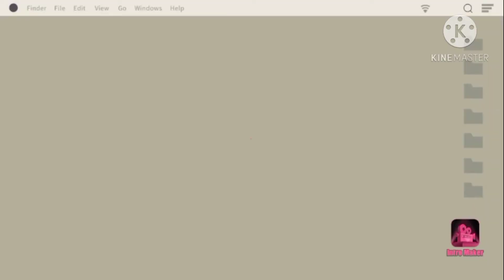||Can you speak Japanese?(meme)||Original idea||Uni mations included||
Hello welcome to description

Sooooo. bruh i dont know what to say XD guys im still working at the "hokages react" well you see here i have alot of stuff's to do so i dont really get to do your requests. sorry.